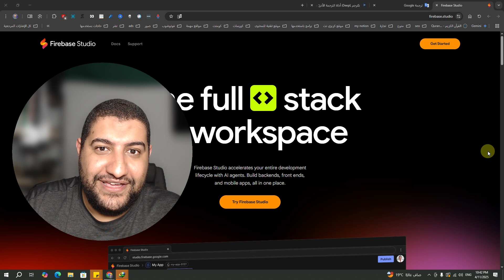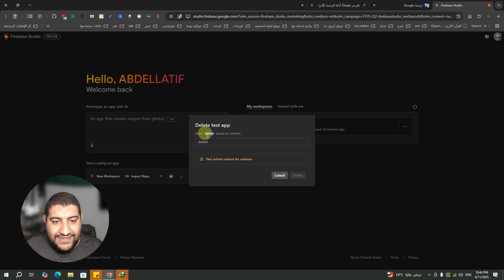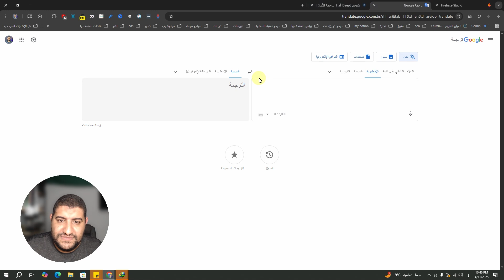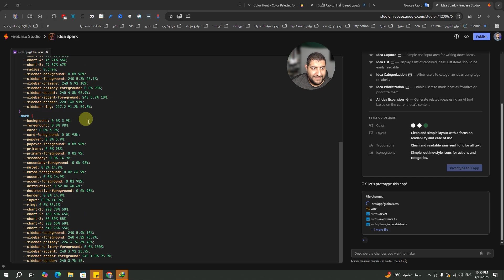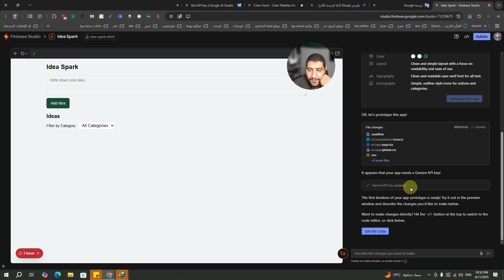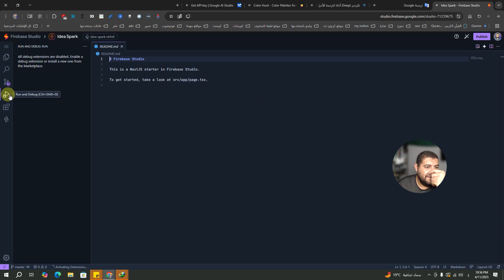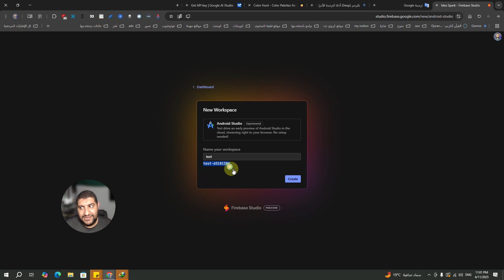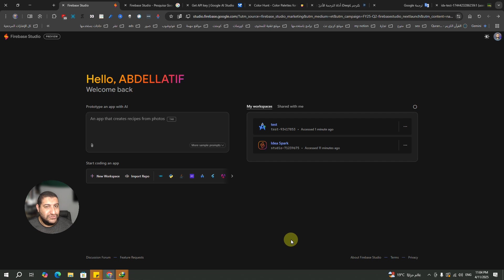جربت Firebase Studio من جوجل… وطلع أخطر مساعد مبرمج شفته و جربته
في الفيديو ده جربت خدمة جوجل الجديدة المسماة Firebase Studio، واللي بتعتبر مساعد برمجة ذكي مبني على الذكاء الاصطناعي.
الخدمة دي ممكن تكون بداية جديدة في عالم البرمجة، لأنها ببساطة بتفهمك وبتكتب الكود مكانك!
هل فعلاً Firebase Studio هيبدل المبرمجين؟ وهل هو أفضل من أدوات زي GitHub Copilot؟
تابع الفيديو للنهاية علشان تشوف التجربة الكاملة وكل المميزات والعيوب اللي اكتشفتها!

00:00 مقدمة
00:10 بداية شرح موضوع الفيديو وهو عن كيف تصنع فلتر احترافي للصور
00:46 شرح عن تطبيق lightroom
01:05 شرح عن كيفية تحميل التطبيق
01:20 شرح عن كيفية عمل حساب جديد في التطبيق
01:50 شرح عن القائمة الرئيسية للتطبيق
02:10 شرح عن كيفية اضافة صورة للتطبيق
02:30 شرح عن كيفية عمل فلتر احترافي للصور
03:00 شرح عن كيفية تعديل الاضاءة في الصورة
03:50 شرح عن كيفية تعديل الالوان في الصورة
04:40 شرح عن كيفية اضافة تأثيرات على الصورة
05:10 شرح عن كيفية حفظ الفلتر
05:30 شرح عن كيفية استخدام الفلتر على صور اخرى
06:00 نصائح اضافية